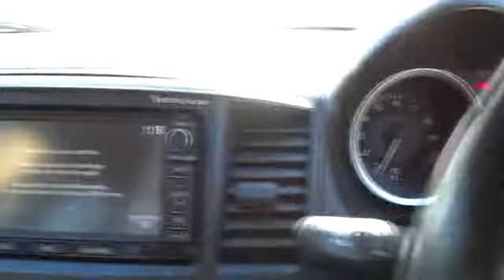2012 MITSUBISHI LANCER Ryde, Sydney, New South Wales, Top Ryde, Australia 268306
2012 MITSUBISHI LANCER EVOLUTION TC-SST MR - Stock#: 268306 - VIN#: 858627

Hunter Holden
603 Victoria Road

** One Owner with Full Log Books ** Sports Automatic with Plenty of Power and Handling like no other. Vehicle Features: * Factory Sat Nav * AWD * 2 Keys * 5 Star ANCAP Safety * 217KW * Factory Leather Sports Seats Car comes with 100 Point safety check and bonus 3 year mechanical protection plan. Trades Welcome and Interstate Transport can be Arranged. Ask about our Great Finance Packages with same day Approvals and Easy weekly repayments. We are a Friendly Family Owned Multi Franchise Dealer which has serviced the Metro Sydney, Hunter Regions and Southern Regions of NSW for 30 years.